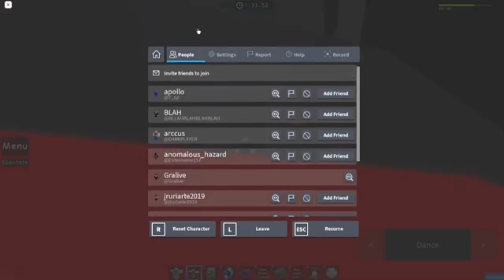The 5 WORST JToH Towers…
Addicted to adding … to my titles
youtube wont process this video in hd idk why so sorry